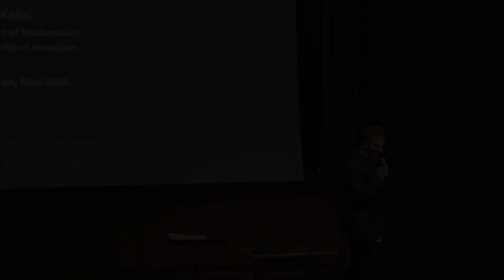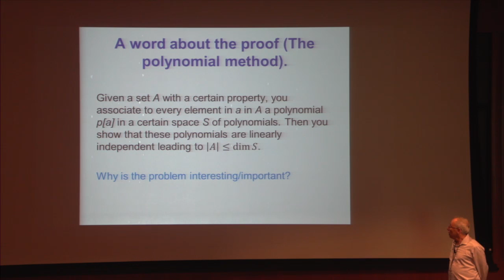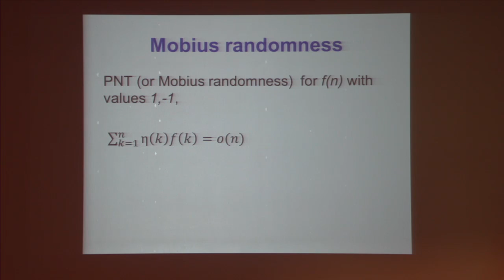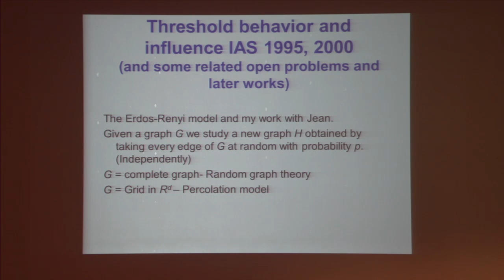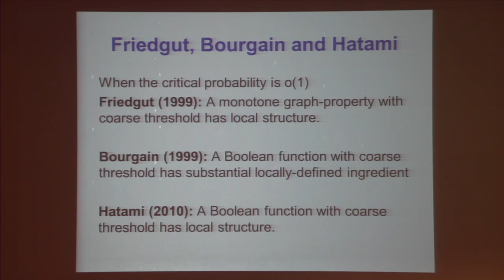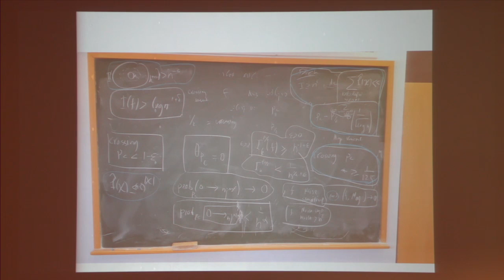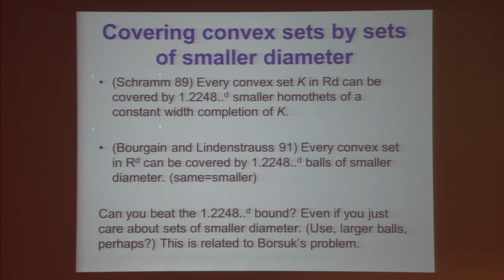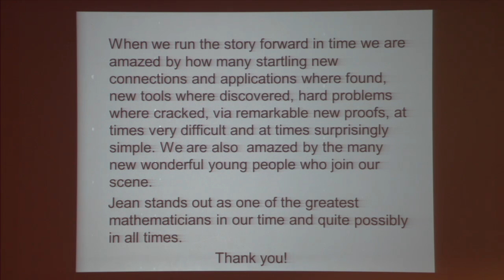Combinatorics of Boolean Functions, and Some Applications - Gil Kalai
Analysis and Beyond - Celebrating Jean Bourgain's Work and Impact